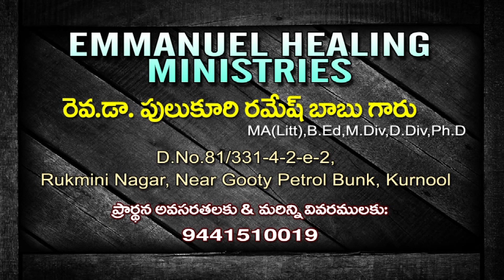క్రీస్తు ప్రబువు జీవీ౦చిన కాల౦లొ Rakshana 00088 తెలుగు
Emmanuel Healing Ministries By Rev Dr Pulukuri Ramesh Babu Kurnool